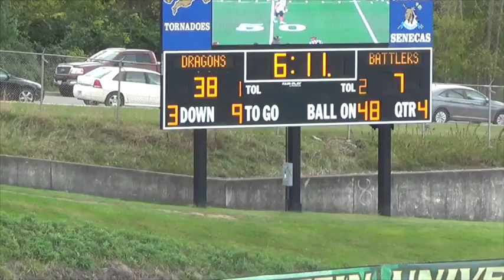Dragon Football Radio Show Week 8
Head Coach Cris Reisert and Voice of The Dragons Russell Snyder review last week's win and preview this week's GMAC contest.